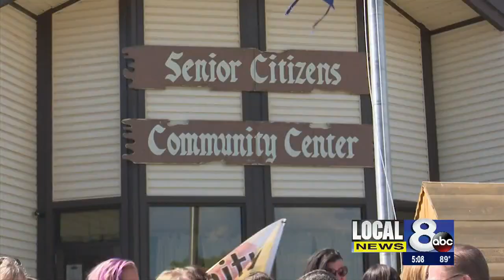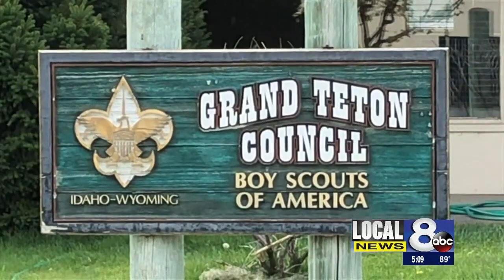Old Boy Scouts of America building now the home for Community Youth in Action